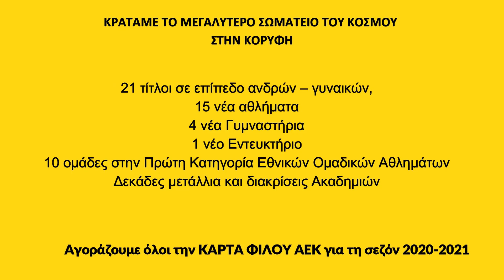ΓΗΠΕΔΟ ΑΕΚ ΑΓΙΑ ΣΟΦΙΑ 13-04-2021 (1/2) ΧΡΟΝΙΑ ΠΟΛΛΑ ΑΕΚΑΡΑ ...ΜΟΥΣΕΙΑ & ΥΠΟΓΕΙΟΠΟΙΗΣΗ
ΕΙΜΑΣΤΕ 97 ΕΤΩΝ!!!
ΧΡΟΝΙΑ ΠΟΛΛΑ ΑΕΚΑΡΑ
ΧΡΟΝΙΑ ΠΟΛΛΑ ΣΕ ΚΑΘΕ ΑΕΚΤΖΗ ΟΠΟΥ ΓΗΣ!!!